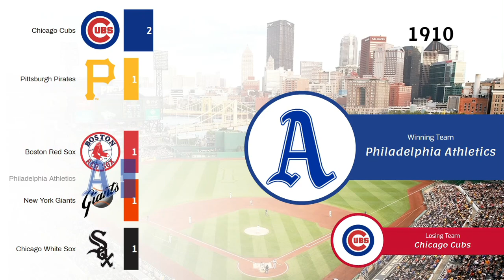⚾ MLB • World Series Champions • 1903 - 2019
World Series Champions since 1903 to 2019:

Anaheim Angels
Arizona Diamondbacks
Atlanta Braves
Baltimore Orioles
Boston Americans
Boston Braves
Boston Red Sox
Brooklyn Dodgers
Chicago Cubs
Chicago White Sox
Cincinnati Reds
Cleveland Indians
Detroit Tigers
Florida Marlins
Houston Astros
Milwaukee Braves
Minnesota Twins
Oakland Athletics
Philadelphia Athletics
Philadelphia Phillies
Pittsburgh Pirates
Washington Nationals
Washington Senators